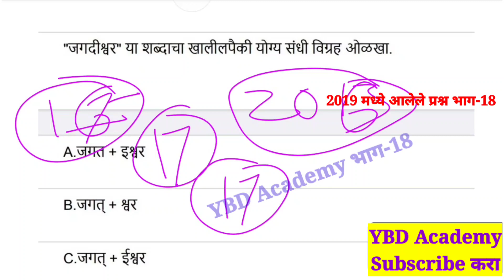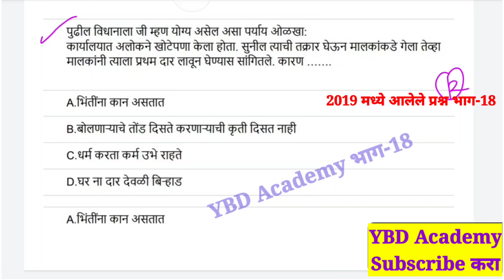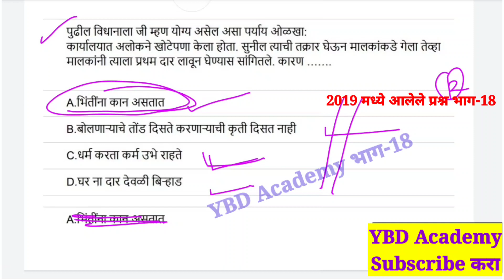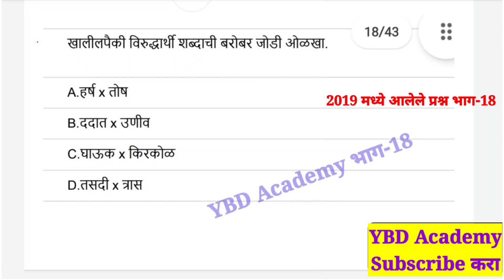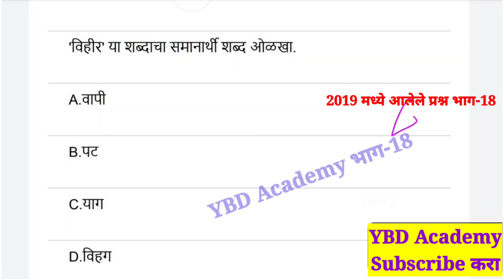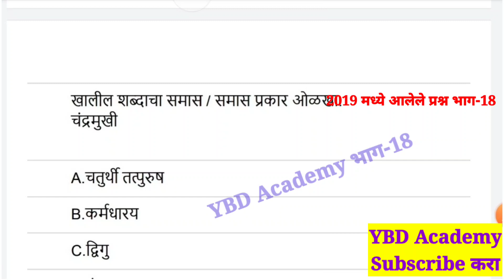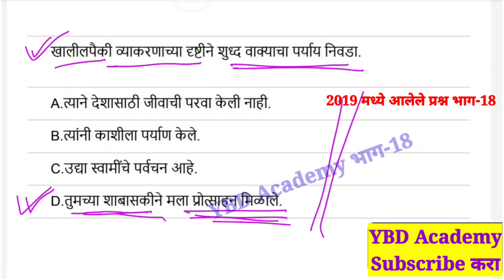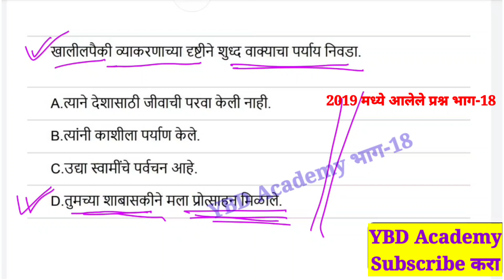वनरक्षक प्रश्नपत्रिका 2019 | व्याकरण | Vanrakshak Question Paper 2019 | vanrakshak imp gk | part 18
@YBD Academy
Hello Friends.
We will look into the questions asked in today's online examination for this vdo forest guard / forester / forest service / forest guard. Those are still very important (50 questions) for those who are yet to take the exam, of course you will benefit from this.

नमस्कार मित्रांनो.

आजचा आपला हा vdo वनरक्षक / वनपाल/वनसेवा/Forest Guard या पदासाठी online झालेल्या परीक्षेत विचारण्यात आलेल्या प्रश्नांची स्पष्टीकरण बघणार आहोत . ज्यांची परीक्षा द्यायची अजून बाकी आहे त्या सर्वांसाठी अत्यंत महत्त्वाचे (58 प्रश्न ) आहोत, परीक्षेत आपणास नक्कीच याचा फायदा होईल.

वनरक्षक भरती

पोलीस भरती

तलाठी भरती

🔥 my Other Videos Link 👇

✅ वनरक्षक प्रश्नपत्रिका क्रमांक - 1

✅ वनरक्षक प्रश्नपत्रिका क्रमांक - 2

✅ वनरक्षक प्रश्नपत्रिका क्रमांक - 3

✅ वनरक्षक प्रश्नपत्रिका क्रमांक - 4

✅ वनरक्षक प्रश्नपत्रिका क्रमांक - 5

✅ वनरक्षक प्रश्नपत्रिका क्रमांक - 6

✅ वनरक्षक प्रश्नपत्रिका क्रमांक - 7

✅ वनरक्षक प्रश्नपत्रिका क्रमांक - 8

✅ वनरक्षक प्रश्नपत्रिका क्रमांक - 9

✅वनरक्षक प्रश्नपत्रिका क्रमांक-10

✅वनरक्षक प्रश्नपत्रिका क्रमांक-11

✅वनरक्षक प्रश्नपत्रिका क्रमांक-12

✅वनरक्षक प्रश्नपत्रिका क्रमांक-13

✅वनरक्षक प्रश्नपत्रिका क्रमांक-14

🔥VIDEO RELATED::

१) exam paper Maharashtra forest guard exam paper Maharashtra

२) forest guard questions paper

३) Vanrakshak questions paper in Marathi

४) Forest exam model question paper

५) Vanrakshak paper in Marathi

६) Vanrakshak bharti question paper Maharashtra

७) Maharashtra Van vibhagbharti question paper

८) Vanrakshak bharti question paper Maharashtra

Maharashtra Forest Guard Question paper 2019
वनरक्षक भरती महाराष्ट्र 2019
महाराष्ट्र वनरक्षक भरती प्रश्नपत्रिका

.Thanks For Watcging. YBD Academy